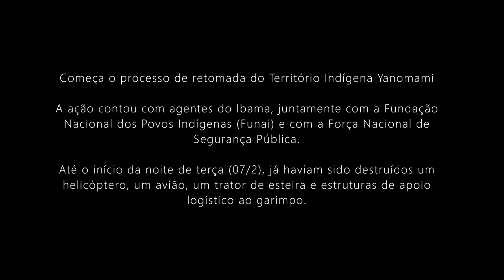Operação Yanomami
Começa o processo de retomada do Território Indígena Yanomami

A ação contou com agentes do Ibama, juntamente com a Fundação Nacional dos Povos Indígenas (Funai) e com a Força Nacional de Segurança Pública.

Até o início da noite de terça, já haviam sido destruídos um helicóptero, um avião, um trator de esteira e estruturas de apoio logístico ao garimpo.

Os agentes também apreenderam duas armas fogo e três barcos com aproximadamente de 5 mil litros de combustível, usado na logística dos garimpeiros.

O avanço do garimpo em território indígena, estimulado pelo ex-presidente Jair Bolsonaro, deu origem a maior crise humanitária e sanitária já vista no Brasil.

A Polícia Federal investiga o crime de genocídio contra os Yanomami.